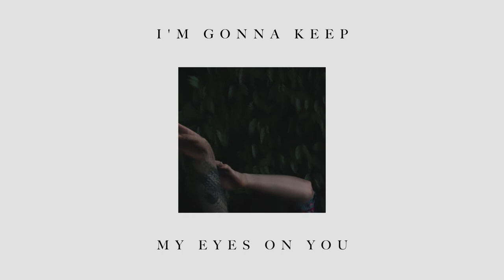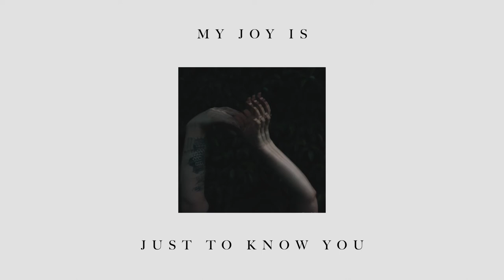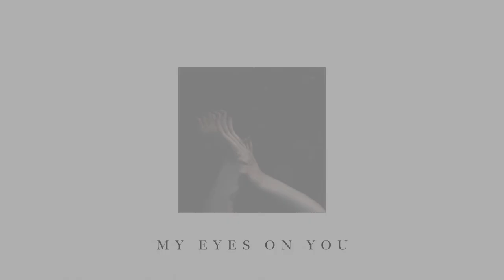Justin Jarvis - Eyes on You (Official Lyric Video)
Produced & directed by Matt Jones.

Man of sorrows, find me here
Heavy in the waiting
Trusting through my hopes and fears
I heard you know that feeling

So I'm gonna keep my eyes on you
I'm gonna keep my eyes on you

And oh, to take the risk of love
That joy was set before you
Your life for mine was in the cup
My joy is just to know you

Man of sorrows, hand in hand
Lead me through this valley
Darkness cannot understand
You're never gonna leave me
I'm followed by your mercy

"Eyes on You" music and lyrics written by Justin Jarvis.